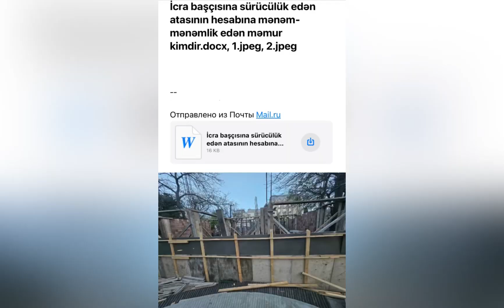İcra nümayəndəsi İlham Məmmədov Qafur Məmmədov adına parkda yaşıllıqlara divan tutur